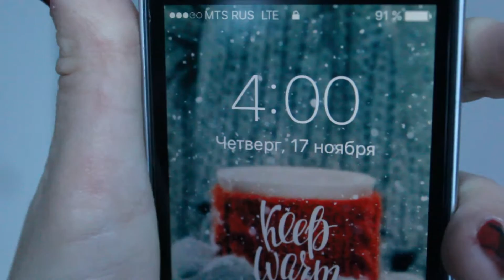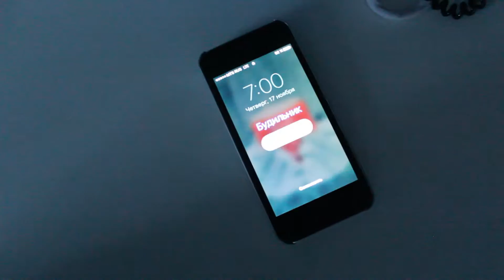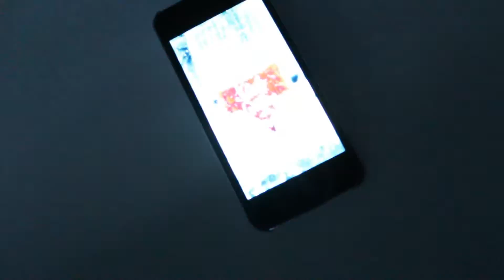Моя осень / Осень для меня | Лосик.MOV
Это была моя осень.
 Пока.

Предыдущее видео

Отбитая на голову ? \ Познакомимся поближе | Лосик.MOV